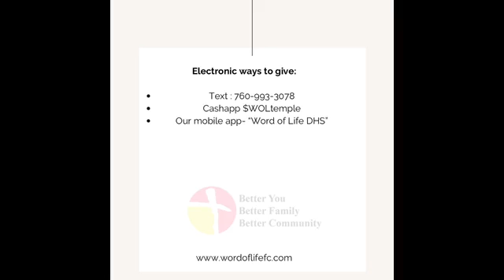Romans 15 Bible Study